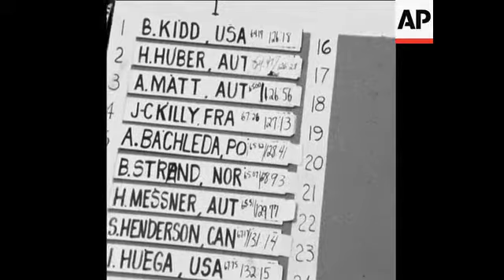SYND 18 3 68 KILLY BEATEN BY KIDD IN WORLD CUP SLALOM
(16 Mar 1968) United States skiing outsider Billy Kidd beats France's champion and tournament favourite Jean Claude Killy in the World Cup slalom event. Nancy Greene of Canada won the Women's event.